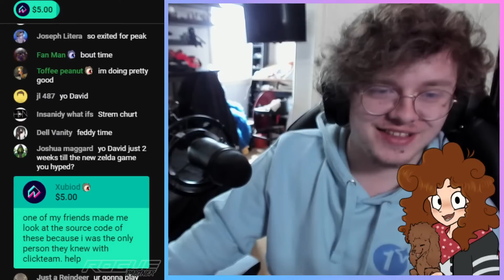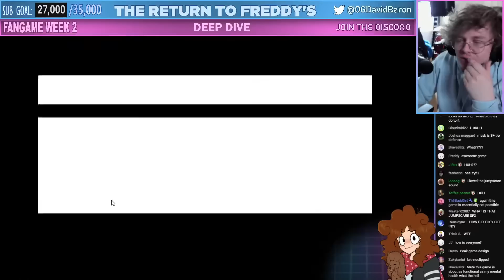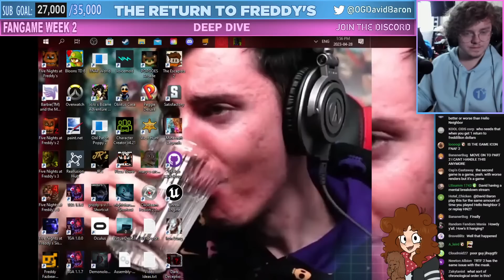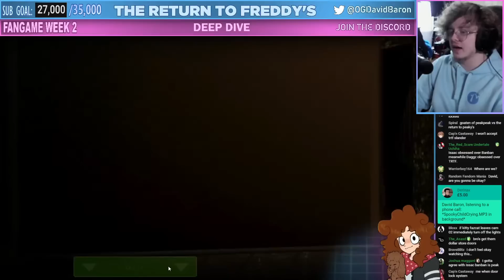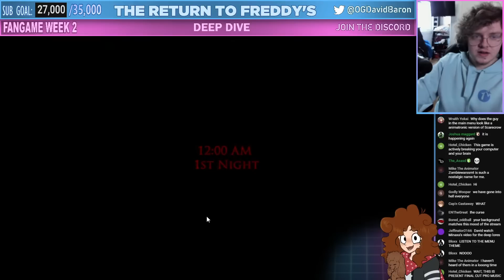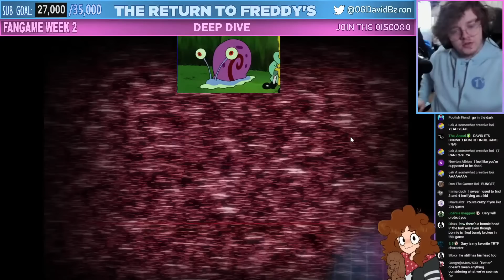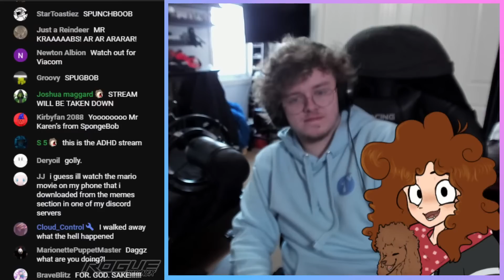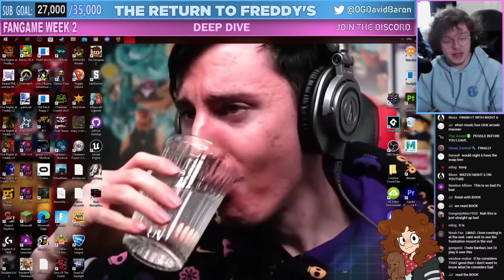IT KEEPS GETTING WORSE || Deep Dive #3: The Return To Freddy's w/ Daggz